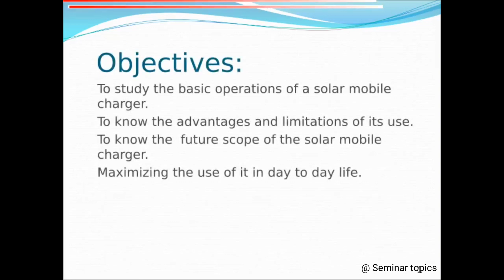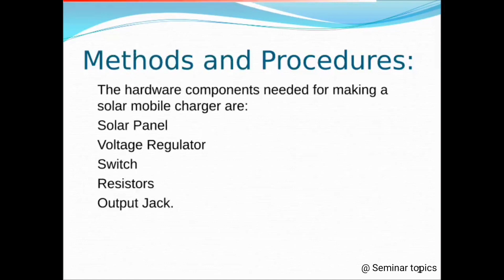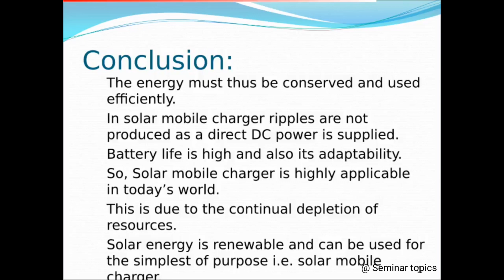Solar Mobile Charger || Presentation on Solar Mobile charger|| New seminar for Bca, Mca & Cs Student